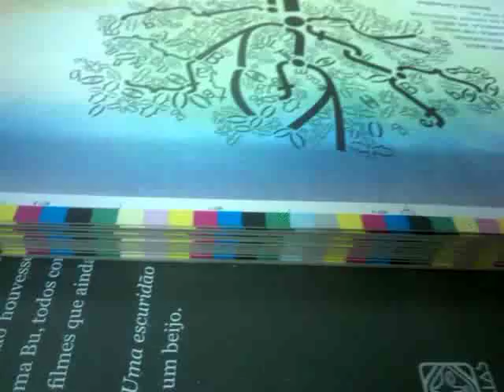Genitor de Leitura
Livro da Antologia Paraçarau está nascendo!